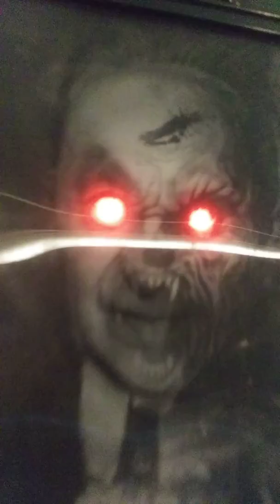Halloween lenticular portraits